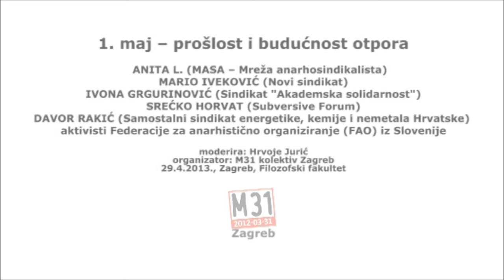1. maj - prošlost i budućnost otpora /// uvod: Hrvoje Jurić ||| 29.4.2013.